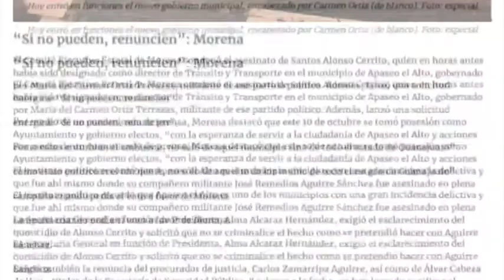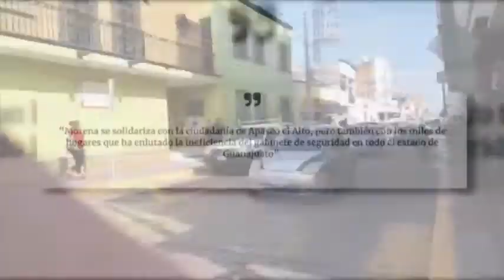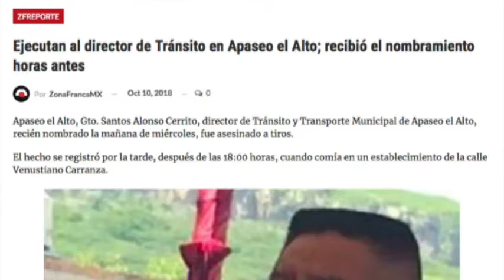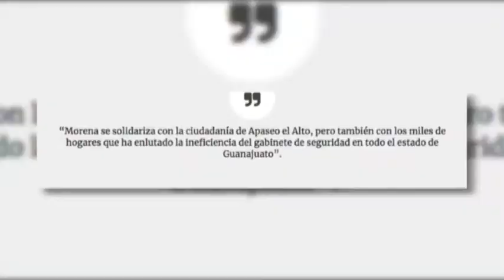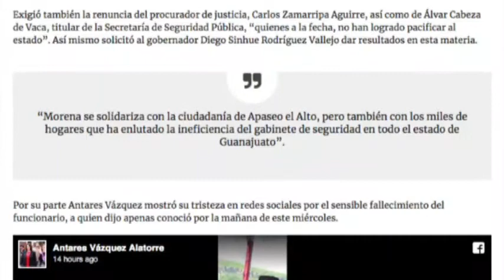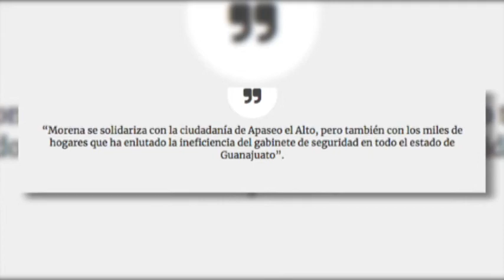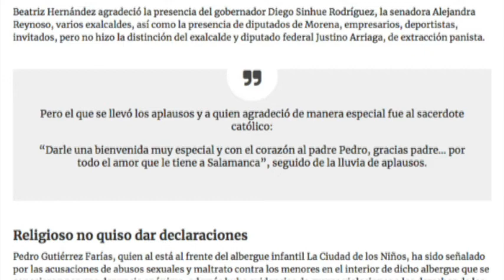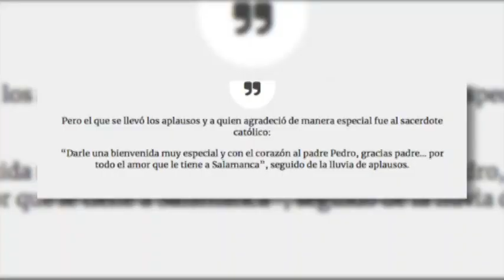Interzona: Alma Alcaraz Secretaria General de Morena en Guanajuato